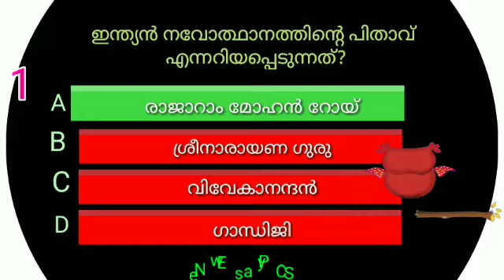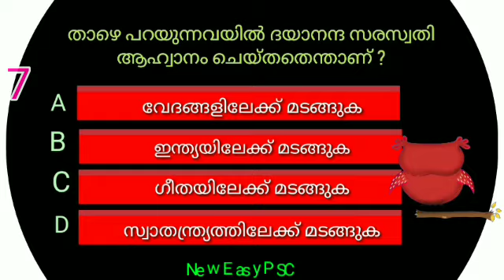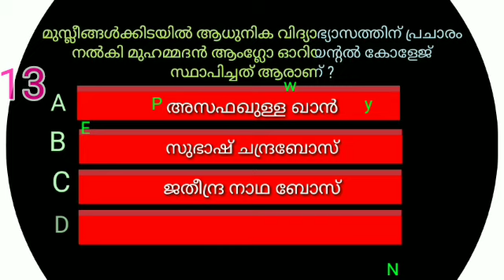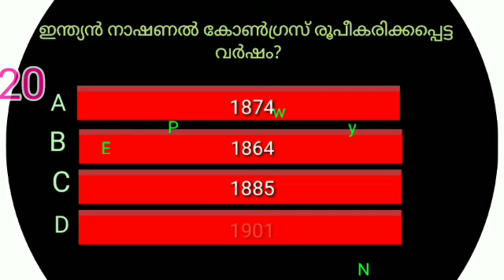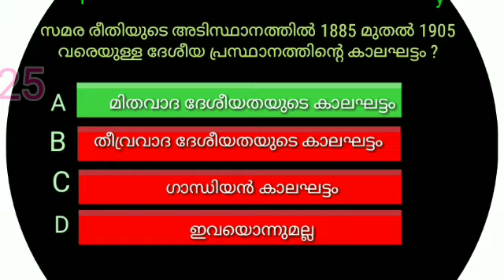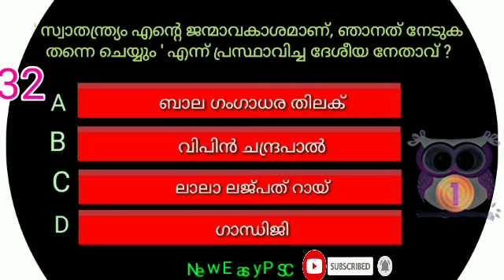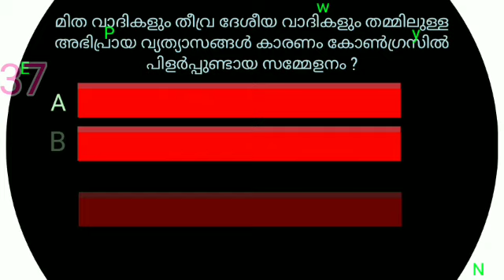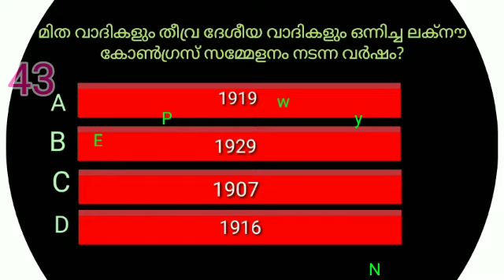Kerala PSC 10th level preliminary Exam mock test| PSC prelimins|Mock test for LDC , LGS prelimins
Social Science class , India Puthu yugathilekku , ഇന്ത്യ പുതുയുഗത്തിലേക്ക്
PSC പ്രാഥമിക പരീക്ഷ ചോദ്യങ്ങളും ഉത്തരങ്ങളും ,